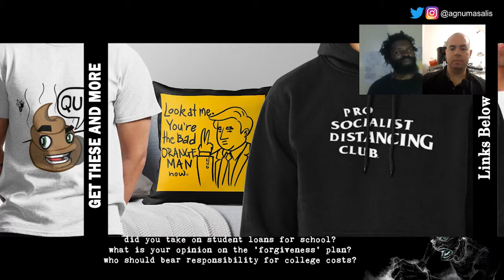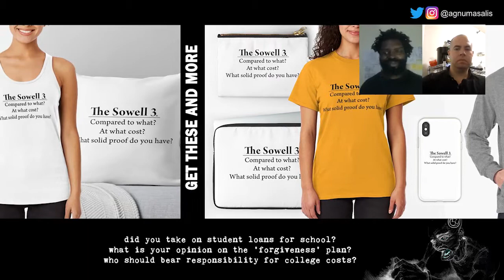Discussing the $1,750,000,000,000 student debt crisis | Who got what who paid for?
Student loan debt cancelation is finally here. For decades the cost of schooling in the USA has grown exponentially resulting in the current $1.75 trillion of debts from loans taken for post high school degrees. Most recognize this is unhealthy for the body politic. With the impending post PANdemIC resumption of payments, president Joe Biden recently announced a scheme to ‘forgive’ potentially billions of dollars.

Stephen joins me to discuss this plan, the unaddressed underlying causes of the debt crisis, propose some potential solutions and more.